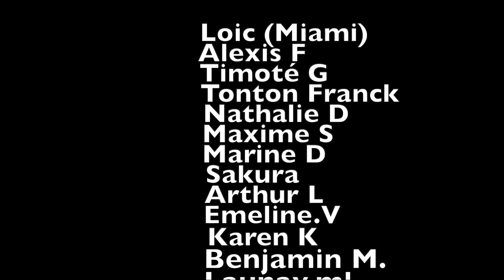DEPART À BARCELONE I vol de ma carte bleue 😡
Départ depuis Madrid à Barcelone après 2mois. Dans cette vidéo je vous partage mon voyage et les histoires que j'ai vécus à Madrid.
Notamment le vol de ma carte bancaire et les démarches que j'ai du faire !

Si tu veux me soutenir !

⚠️ -5% avec le code : JUDOKANOMADE ⚠️

On se retrouve très vite ! Un petit com' pour me soutenir merci beaucoup !
Sommaire de la vidéo :
0:00​ - Introduction
Copyrights:
None